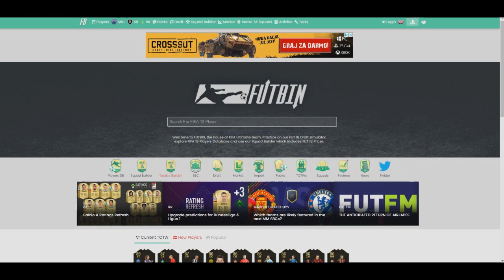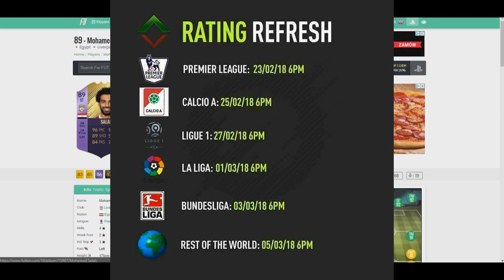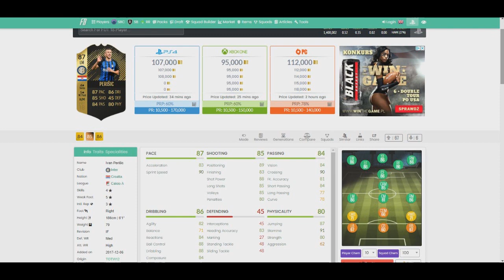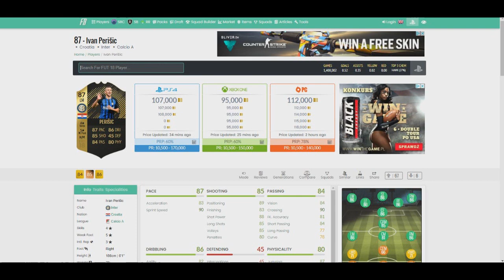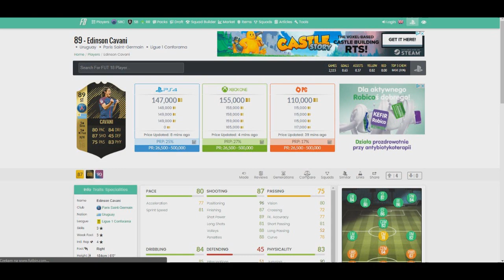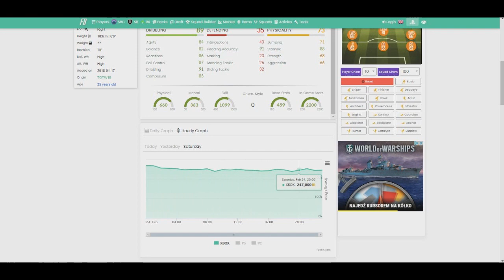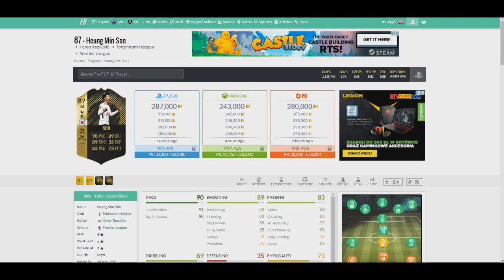MAMY UPGRADE'Y - ANALIZA RYNKU - ZAROBEK FIFA18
Siema, zapraszam dokontaktu jeśli ktoś ma czas i ochotę pomóc z grafikami ( miniaturami)